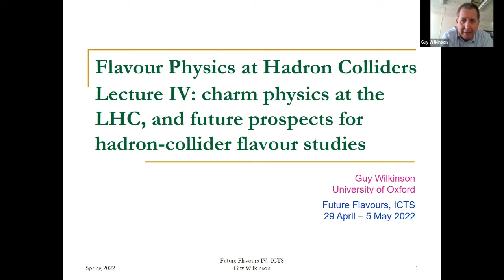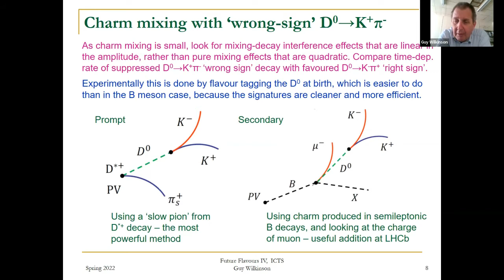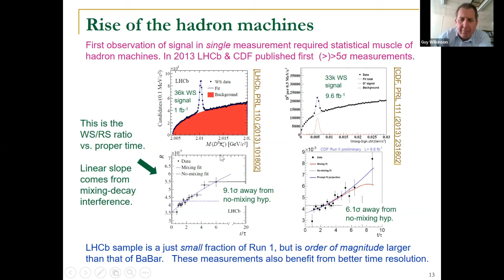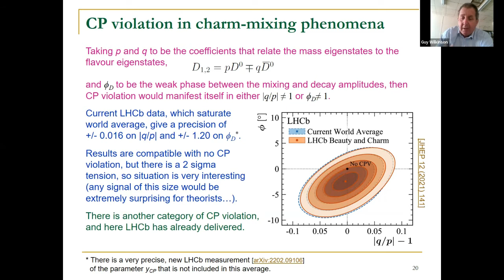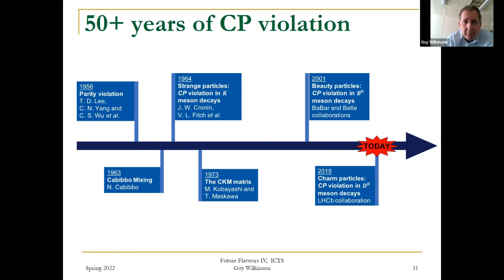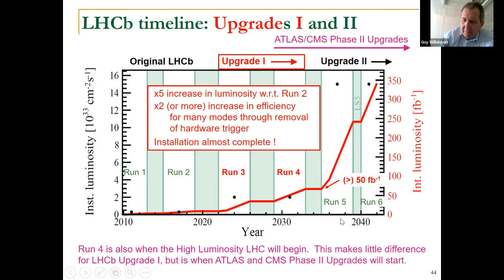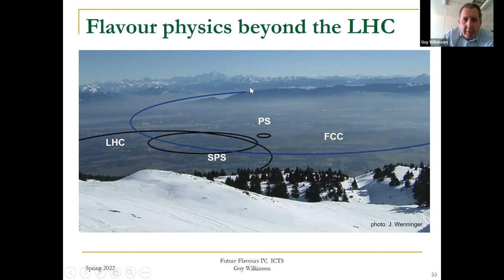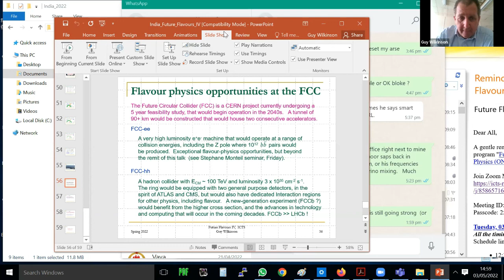Flavour Physics At Hadron Colliders: Charm Physics At The LHC,... (Lecture 4) by Guy Wilkinson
PROGRAM

FUTURE FLAVOURS: PROSPECTS FOR BEAUTY, CHARM AND TAU PHYSICS (ONLINE)

ORGANIZERS: B. Ananthanarayan (IISc, India), Thomas Browder (University of Hawaii, U.S.),

DATE: 25 April 2022 to 06 May 2022

VENUE: Online

Flavour physics, the study of weak interactions of quarks and leptons, is in an exciting period with various anomalies observed in the decays of B mesons and processes involving muons, as well as LHC Run-3 starting operation in 2022 while the Belle II B factory steadily accumulating data. Conclusive evidence as to whether this sector of the standard model of particle physics is broken may be just around the corner. The programme will offer a pedagogical introduction to experimental and phenomenological flavour physics through seven brief lecture courses, followed by a three-day topical conference. The lecture courses will introduce flavour phenomenology within the standard model and beyond, as well as explaining the role of quantum chromodynamics. In addition, there will be lectures about the experimental techniques employed at the LHC and in electron-positron collisions. The concluding topical conference will review the latest results and prospects in the field of flavour physics.

Eligibility: Ph.D students in particle physics and above. Final year M.Sc. students may apply if they have done courses and/or project work in particle physics. M.Sc. applicants must supply a letter of recommendation from their teacher or mentor.